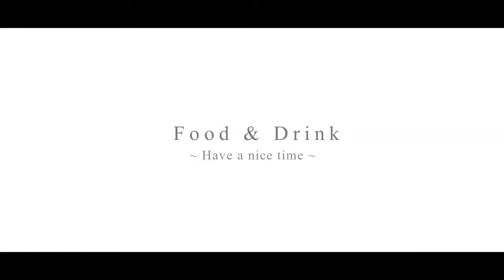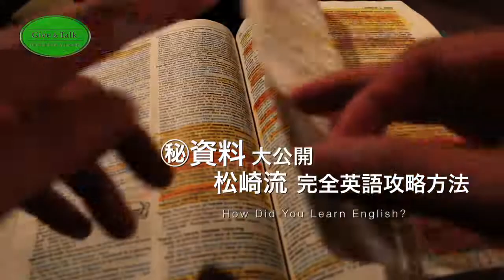対談「ギブ＆トーク」前編／エイジレオンリー × 松崎悠希 Give&Talk Eiji Leon Lee × Yuki Matsuzaki Interview Part1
対談番組『Give&Talk：ギブ＆トーク』
FILMSTA代表のエイジレオンリーがグローバルに活躍する方々にスポットを当て、貴重なお話を聞くトーク番組。
今回のゲストはアメリカ・ハリウッドで活躍中の俳優・松崎悠希さん。映画『硫黄島からの手紙』『ピンクパンサー２』『パイレーツ・オブ・カリビアン 生命の泉』などハリウッド大作映画に出演したときの貴重なトークや海外を目指す方々へ《英語修得秘話》など普段は聞けない対談を前編・後編でお送り致します。
FILMSTA Eiji Leon Lee × Actor Yuki Matsuzaki Interview.
Think globally, act locally. Let's talk about it.

 【Yuki Matsuzaki / 松崎悠希】
■IMDb

【EIJI LEON LEE / エイジレオンリー】
■WEBSITE "FILMSTA"

《撮影協力》
JIYUGAOKA dot.
目黒区自由が丘駅前のBAR『自由が丘dot(どっと)』朝まで飲めて食べれる遊び場です。TVも見れるのでスポーツ観戦、映画鑑賞など自由に楽しめる空間になっています。
〒152-0035 東京都目黒区自由が丘1-3-24 藤巻ビル2F
最寄駅：自由が丘駅北口 徒歩5分
営業時間, 19:00​～翌5:00​

出演・キャスティング・講演会・その他、